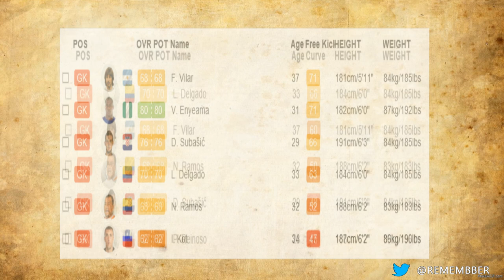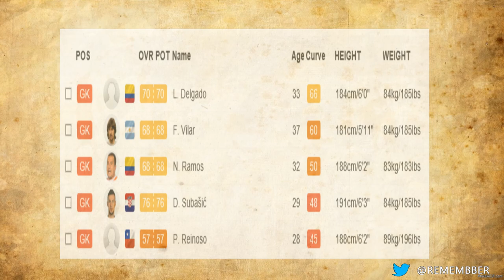FIFA 15 - REVIEW, LOS PORTEROS MAS GOLEADORES